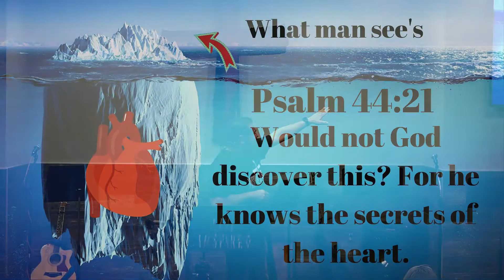Heart Problem -- Matthew 5:27-37